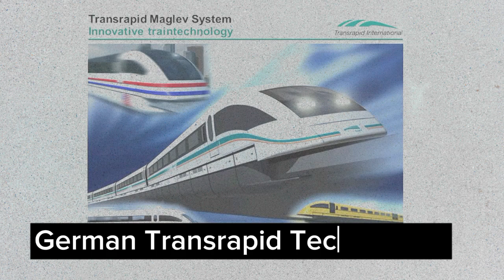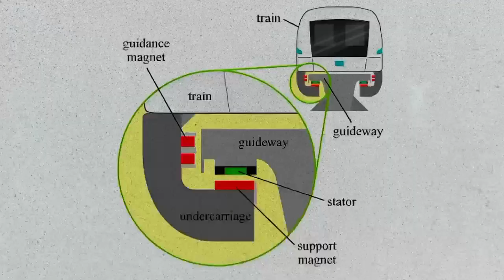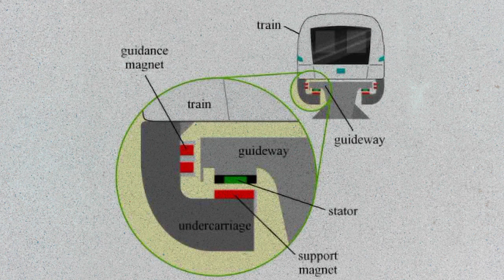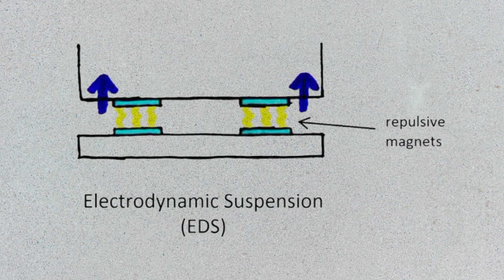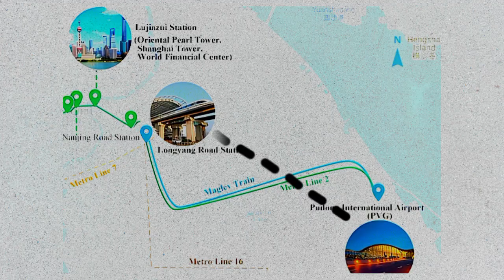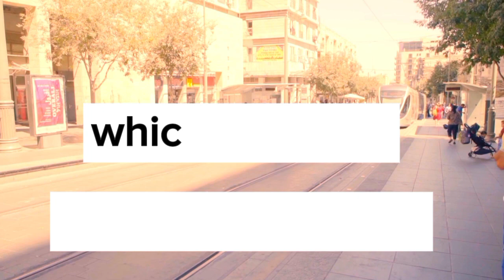The Fastest Commercial Train in the World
This Video is about world largest Commercial Train in China Shanghai...